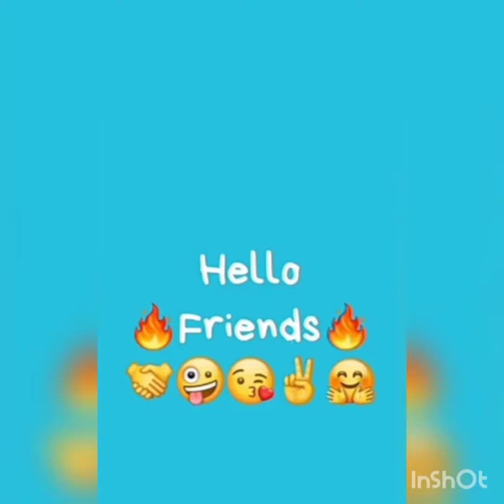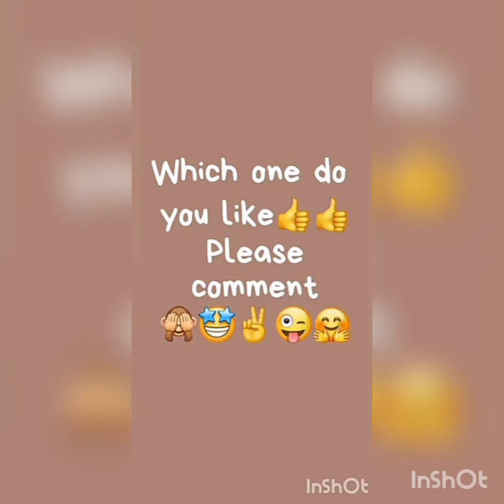Long hair ,nail and short 😀😊☺️😁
long Vs short 😀😊😊😊